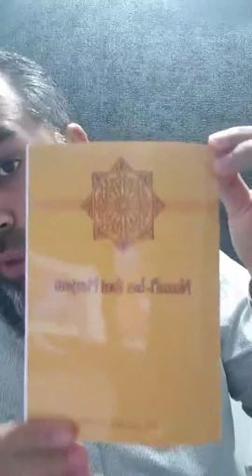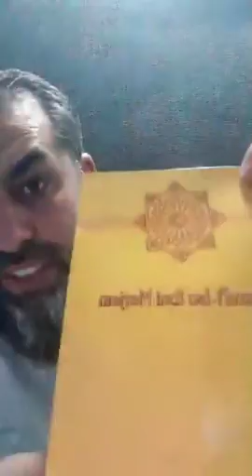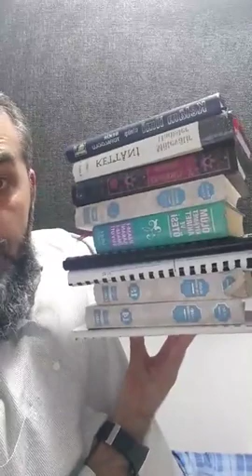Romano Dersi Isa a.s. Hodza Ajdin Rufat